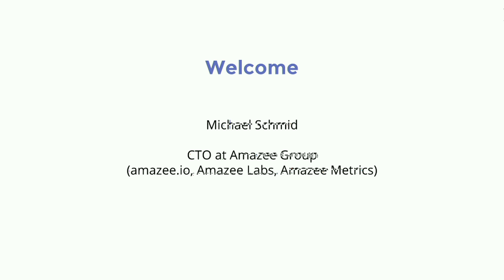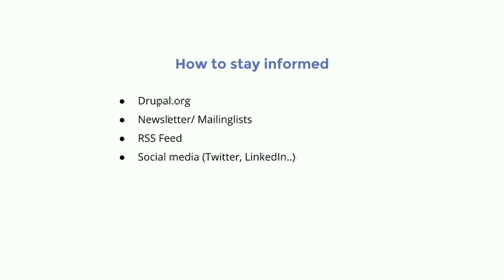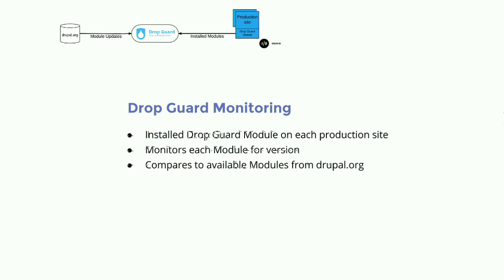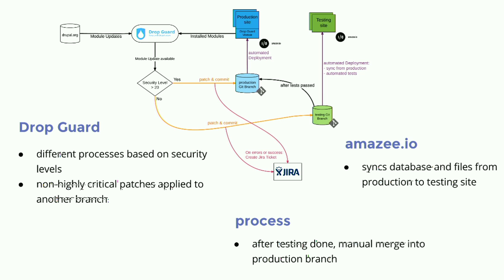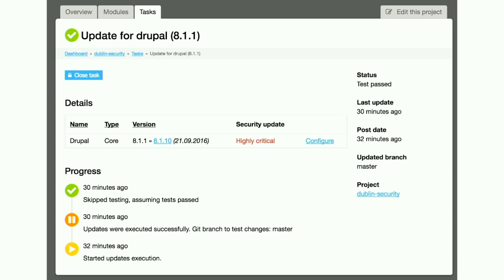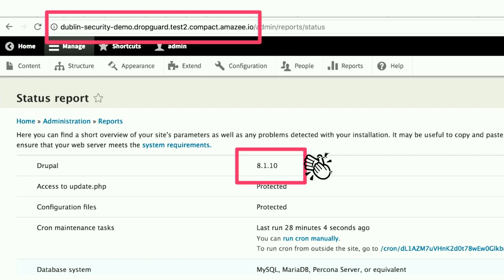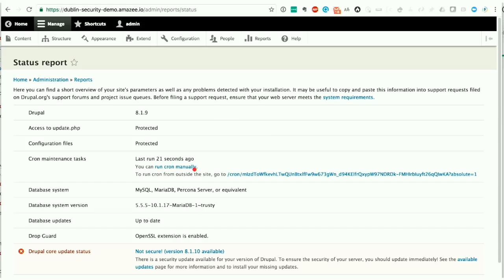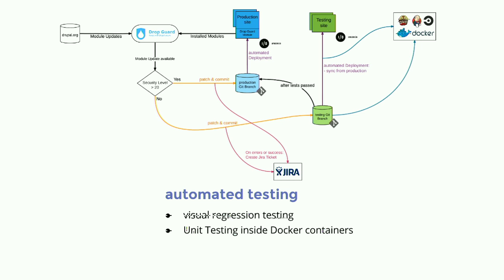DrupalCon Dublin 2016: Drupal Security: There is a Mini-DrupalGeddon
DrupaGeddon taught us all a very important lesson: security is not a state, it's a process, and when it hits, the damage is swift and sweeping.

The first attacks started about seven hours after the Drupal security team released the Drupal Core security patch. Sites which weren’t upgraded immediately were all at risk. Many sites still haven’t been upgraded and are ticking time-bombs.

The Drupal security team releases updates every Wednesday, but even then, preparing for and installing patches can take up a significant amount of your team’s development time.

Luckily, there’s a solution. It’s called automation and it's already available to use.

In this session, we will share how we’ve learned to tackle Drupal security:

How the Drupal security patch release process works
How to know when a new security patch is released
Which tools we use to automate this process
Why your Drupal hosting partner is a vital part of this process